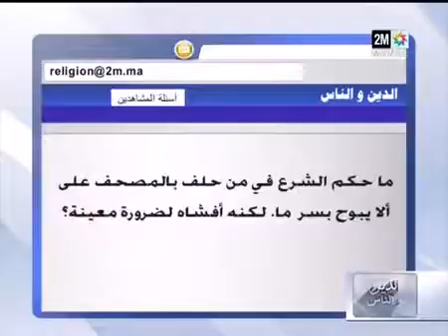العلامة بن حمزة الحلف بالقران الكريــم